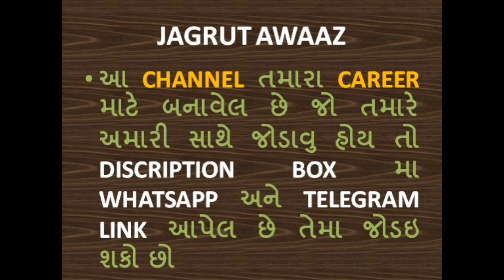D2D| NEW ADMISSION PROCESS | ACPC CHOICE FILLING